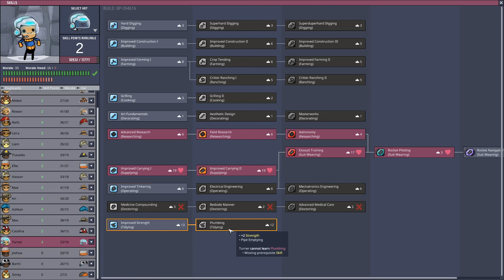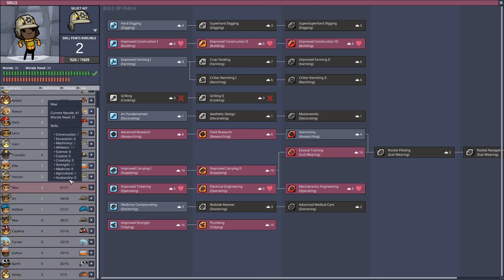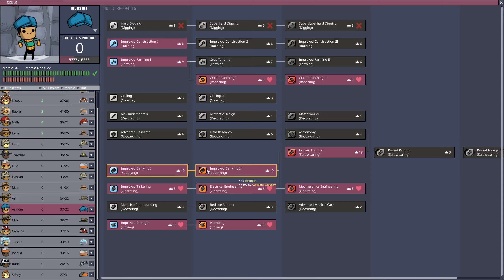Cooling loop for USABLE Water - Oxygen Not Included [RP] - RIME - Normal - Ep18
Playing on RIME ([RP] Recreation Pack), a frozen comet.

Back to cooling loops! 2 Episodes ago we got a cooling loop to cool an area. This time we've made a cooling loop for a hot entry and a cold exit. This so that we can cool down the salt water before we send it on to our base!

It's nearly identical to the one from a few episodes ago, but different. Same same, but different. :)

Let me know what you thought of things. From video to sound, from play style to things I said. I want to hear it all!

Much appreciated!